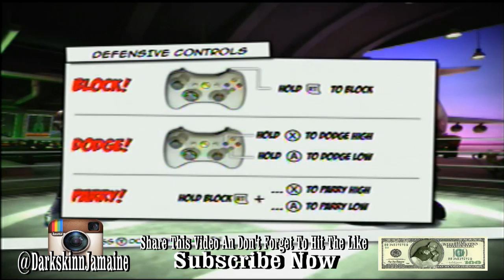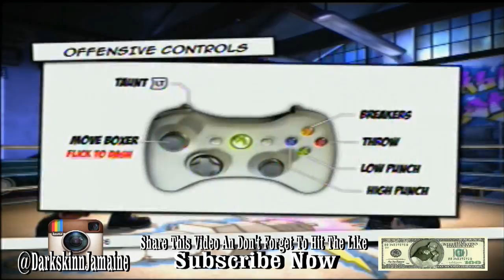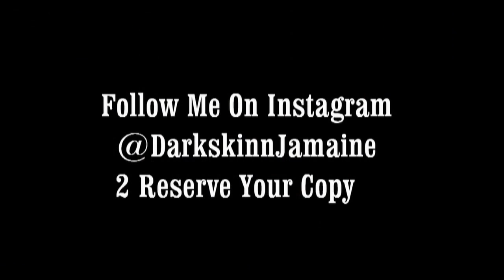FaceBreaker Game Play Xbox360